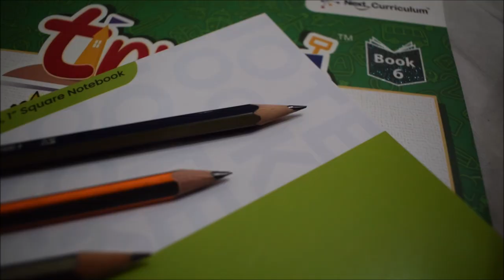Parenting Tips l Toddler Safety At HOME l Part1 lCoffeeWithSelva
"The Beauty of parenthood is not in reproduction but in inclusion-to experience another life as a part of yourself" - Sadhguru

"CHILDREN ARE THE HANDS BY WHICH WE TAKE HOLD OF HEAVEN"

"OUR PRIMARY CONCERN IS THE SAFETY OF OUR CHILDREN"

Having kids are the precious thing in our life who gave some meaning to our life.It is our responsible to raise kids as good human being.

Here in this video ,i have clipped some basic and mandatory incidents which will happen for Kids inside home.Hope you all found this video useful.

Cooking Channel : Selva's Kitchen

Love Your Life...

With Love
Selva